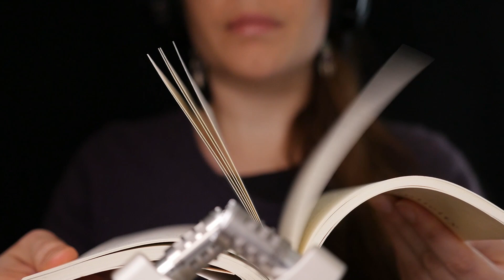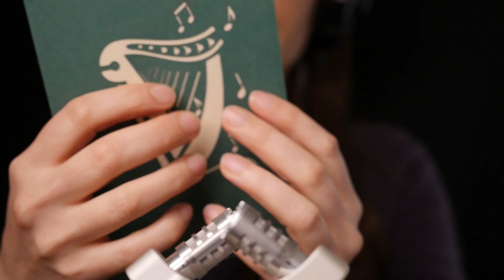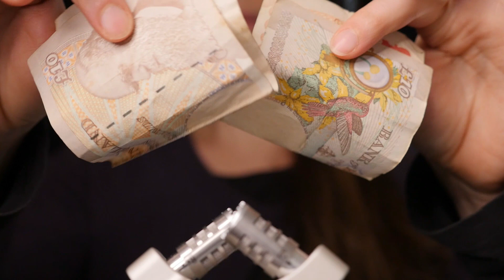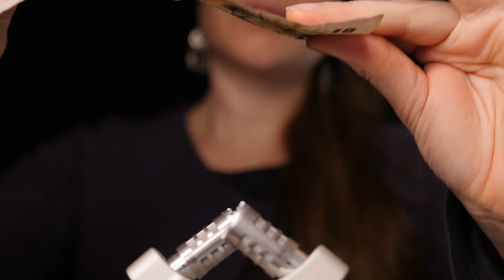10 Paper Triggers for Sleep | ASMR Cozy Basics to Relax (paper sounds, crinkles, no talking)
A new « triggers themed » video with the gentle and crinkly sounds of paper ! 10 (+1) different triggers to find your tingles…
Time stamps :
00:00 Intro / preview
00:20 Japanese paper box
03:23 Page flipping (fast and slow)
07:05 Crinkle-cut paper shreds
11:23 Paper bag
15:24 Silk paper 1
19:16 Crinkly old book flipping
23:59 2 Pop-up paper cards
28:28 Sticky post-its
32:25 Silk paper 2 (kind of)
37:12 Old 10 pounds banknotes
40:50 Bunch of old papers (bonus)

MY GEAR :
‣ Lens: Panasonic 12-35mm / 2.8 F
‣ Microphone (great for binaural sounds) : Zoom H4nPro